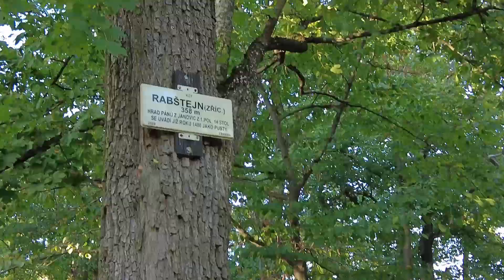Pozdní léto v okolí Dukovan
Pozdní léto v okolí Dukovan.Na videu můžete vidět ůdolí řeky Jihlavy,Mohelenskou hadcovou step,Bílou skálu a další zajímavá místa.